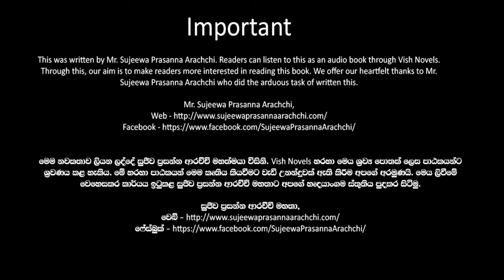❤ Warsha-වර් ෂා- Book 11 Episode 14-2❤ |Written by Mr. Sujeewa Prasanna Arachchi |Sinhala Audio Book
Time Codes
00:00 Important
00:02 Introduction
00:20 Love Story
12:26 End